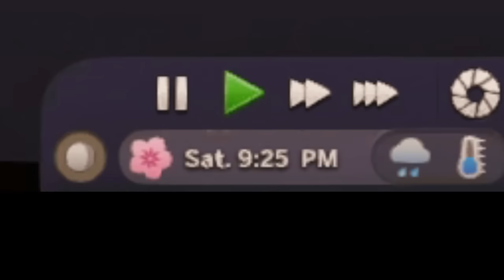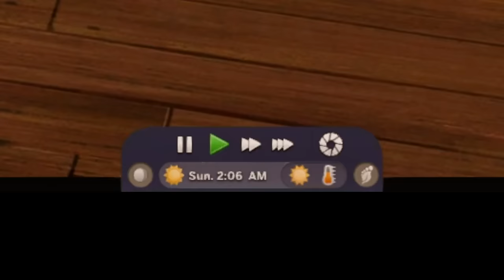Penny Pizzazz Gets the Luxurious Life She Deserves! (The Sims 4)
FAQ:

NAME: Z
AGE: 20

🌇 CURRENT GSHADE: bella’mbria by [lazysimmies]

🛠️ MODS I USE: vid coming soon 🤭

🎞️ EDITING SOFTWARE:
(depends on the video)
1. Sony Vegas Pro 19
2. Adobe Premiere Pro
3. Adobe After Effects

💻 COMPUTER SPECS:
CPU: Intel Core Processer i5-13400F
Video Card: GeForce RTX 4060 8GB
Memory: 16GB